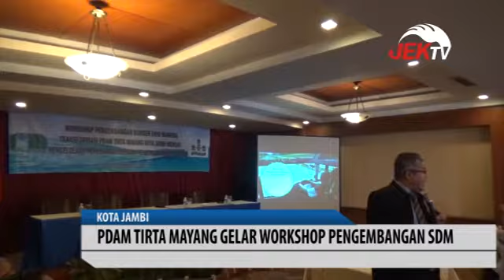PDAM TIRTA MAYANG GELAR WORKSHOP PENGEMBANGAN SDM